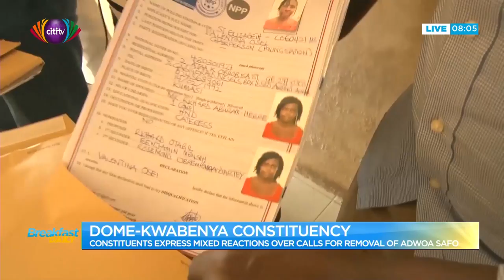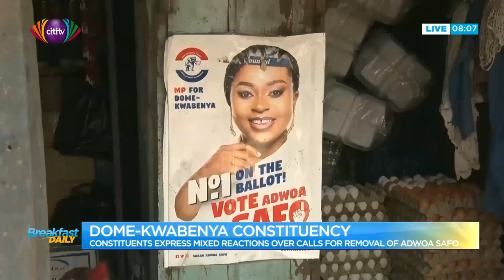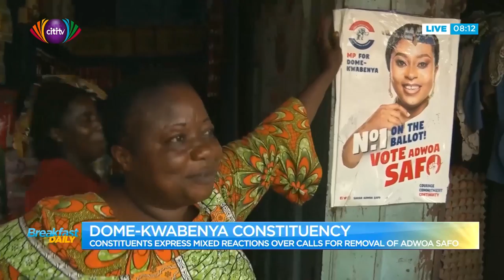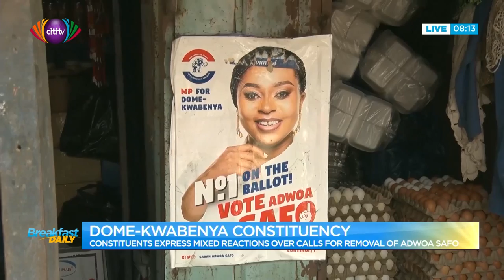Dome-Kwabenya constituents express mixed reactions over calls for removal of Adwoa Safo